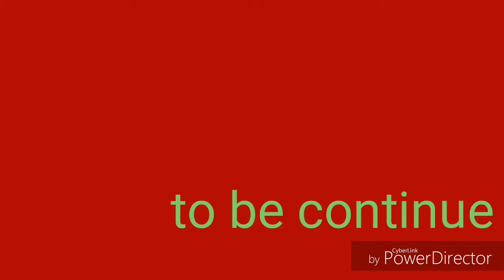Into the woods: pilot EPISODE 1 CHAPTER 1